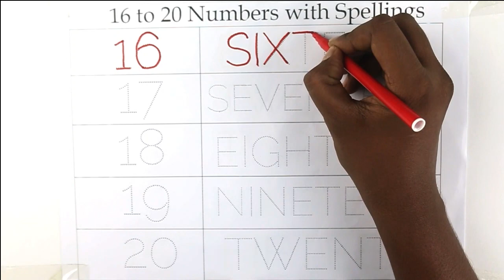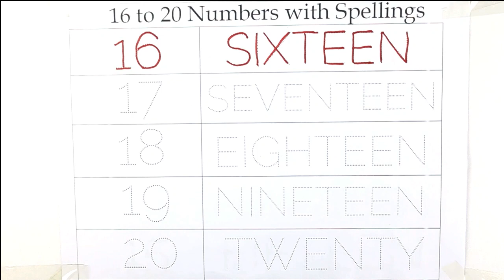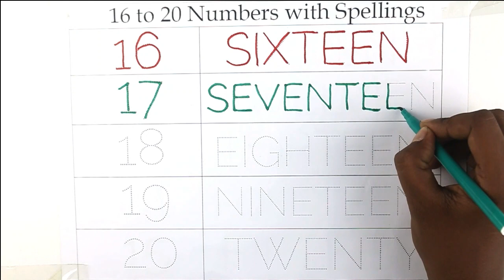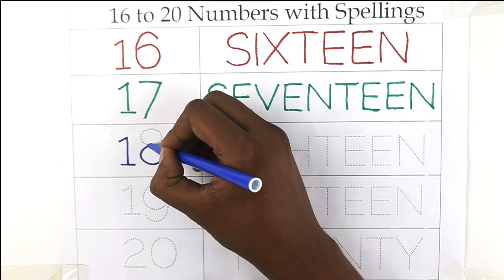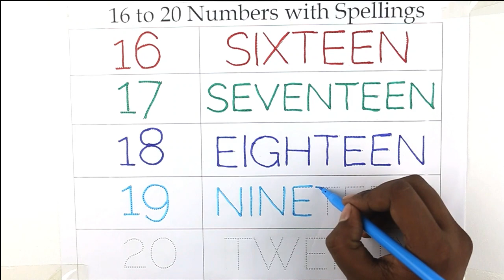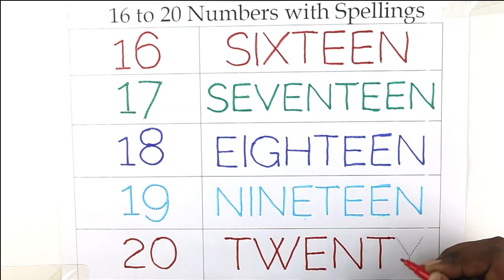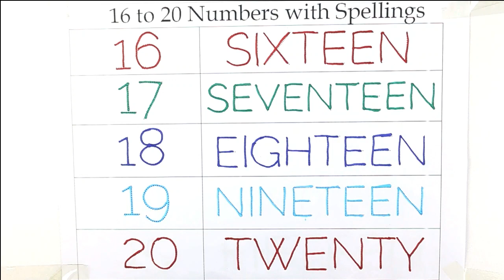Counting 1 to 100 | 123 numbers | one two three, 1 से 100 तक गिनती, 1 to 100 Counting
Learning counting 1 to 100Learn 123 NumbersLearn kids educationNumbers for kidsGinti1 से 100 तक गिनतीCounting NumbersPre school Learning

Your Query 👇

Numbers for kids, Ginti
1 100 ach
Counting Numbers
Pre school Learning
 class Nursery
123, 123
Number Song
Ginti hindi or English me
1234 Counting
123 numbers
one two three song
1 to 100 counting
 1 to 10 kids song
ek do tin
1 se 20 tak counting